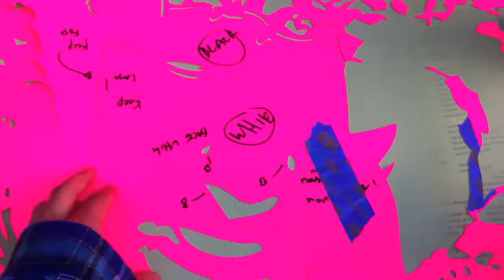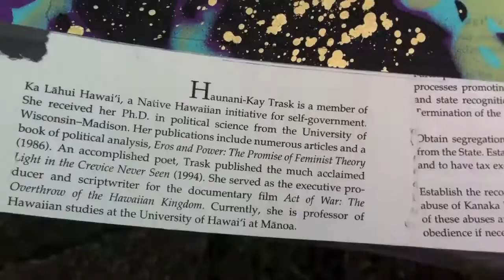Jessica Sabogal Paints Haunani-Kay Trask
Commission for Ethnic Studies Professor in San Diego.